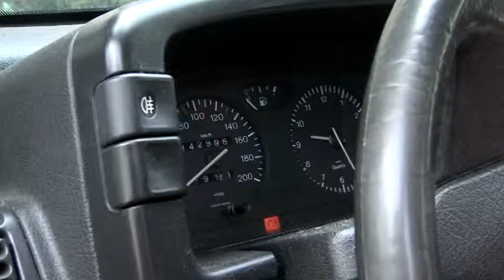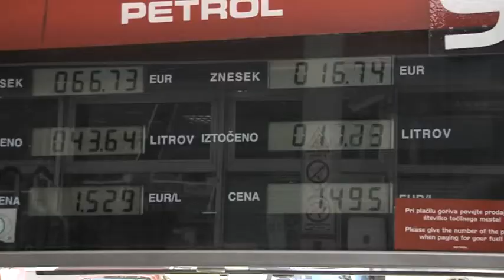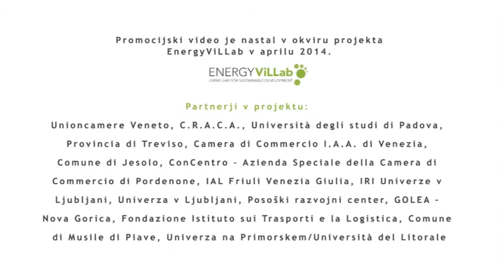Ali za vožnjo po Tolminu res potrebujemo avto?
Raje s kolesom po Tolminu ... je hitreje, ceneje ter do zdravja in okolja bolj prijazno.

Ali za vožnjo po Tolminu res potrebujemo avto? Oglejte promocijski video, ki govori v prid kolesu. Nastal je v okviru projekta EnergyViLLab, ki promovira trajnostno mobilnost v Tolminu in širše.

Projekt sofinanciran v okviru Programa čezmejnega sodelovanja Slovenija-Italija 2007–2013 iz sredstev Evropskega sklada za regionalni razvoj in nacionalnih sredstev.